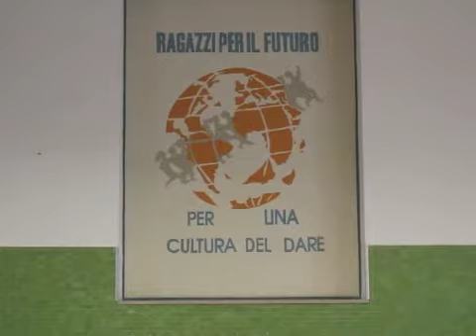SCUOLA DIOCESANA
Alberto Belloni - Il Cittadino